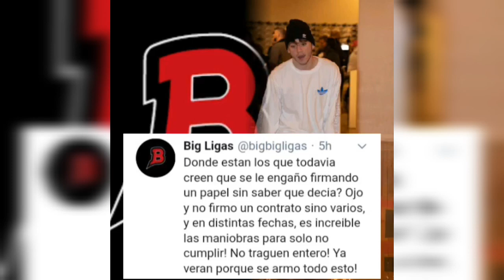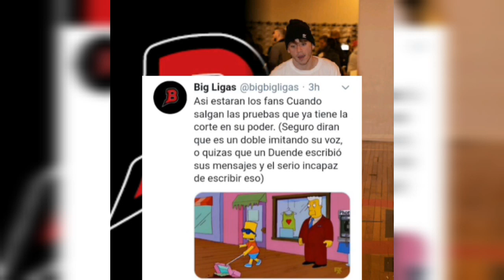Big Ligas Le Tira A Paulo Londra